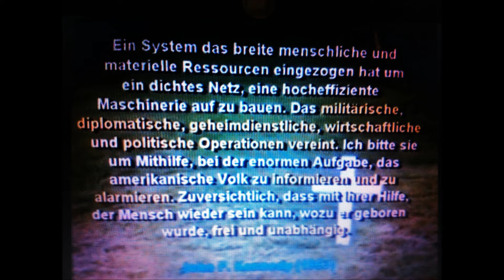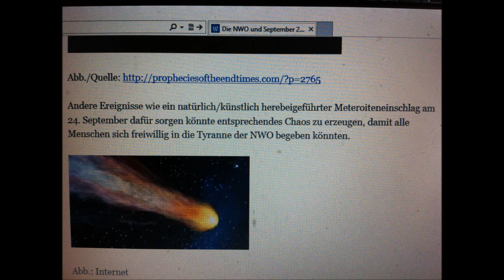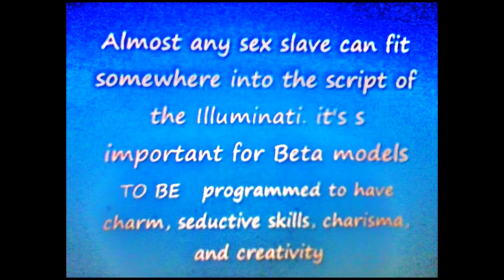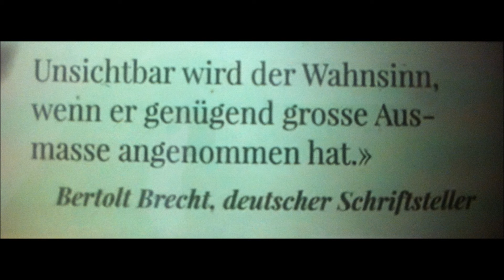Sollte man wissen ❗🤔🤔❗👍